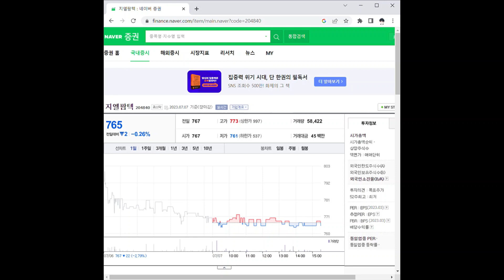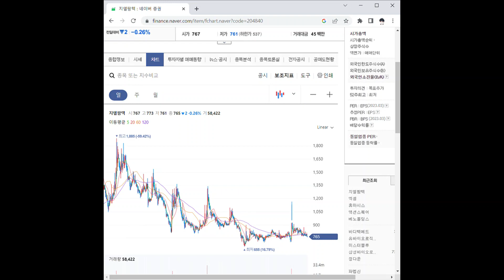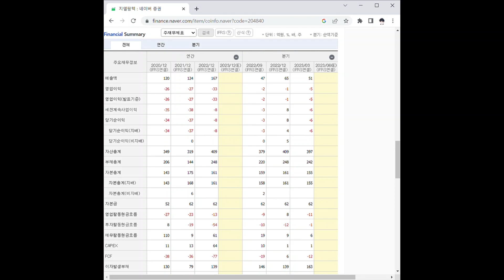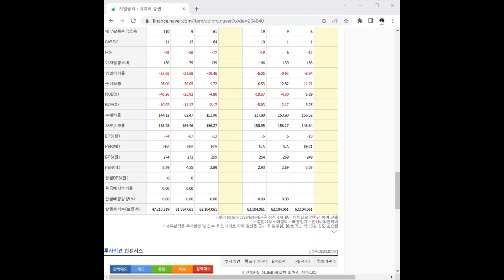204840지엘팜텍 주가 전망 및 차트 분석